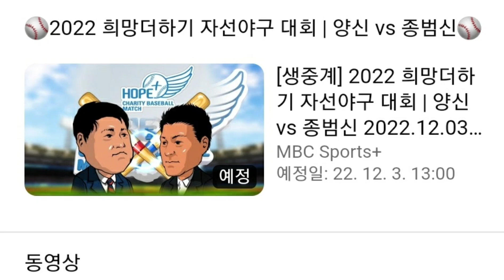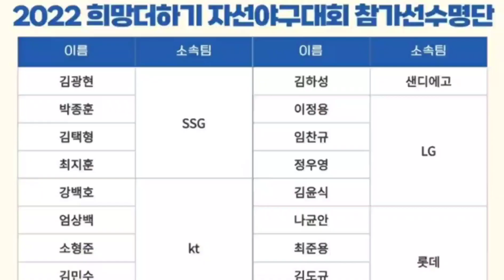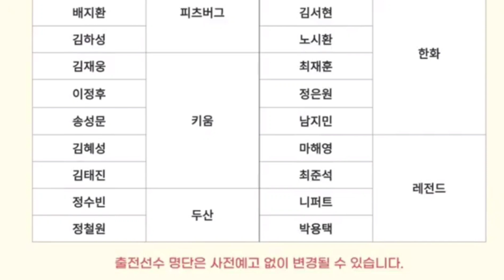[이찬원 고척돔 야구해설 유튜브 생중계도 진행| MBC 스포츠+ 유튜브 생중계도 진행]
이찬원 고척돔 MBC 스포츠+ 유튜브에서도 생중계